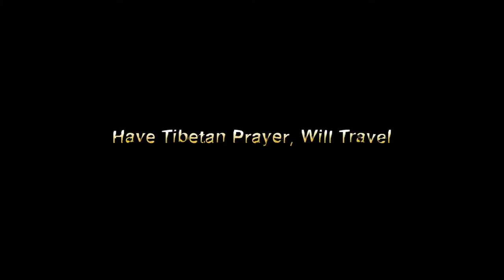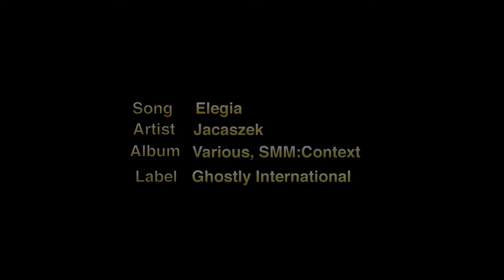Have Tibetan Prayer, Will Travel (LAX)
Pray or meditate anytime, anywhere, no matter what others around you may be doing. That's the message of this series of short videos of Khen Rinpoche Kachen Geshe Lobzang Tsetan, Abbot of Tashi Lhunpo Monastic University in exile, Bylakuppe, India. He prays six hours a day, even as he travels to make new friends for the monastery. Please donate to our fund to help the monastery build a new Assembly Hall so the monks and community can meet and pray together when they choose.

Executive Producer and Videographer
"Sangye Choedon"

Editor
Kiff Kilpatrick